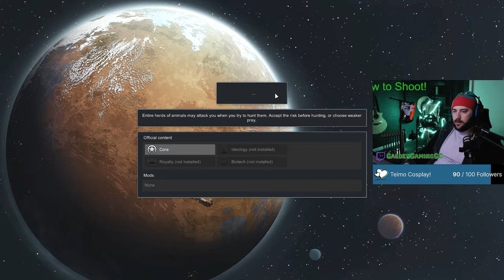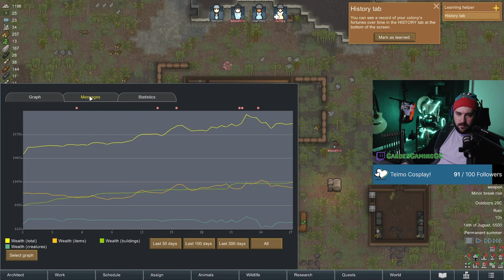Playing Rimworld for 2 hours and 36 minutes